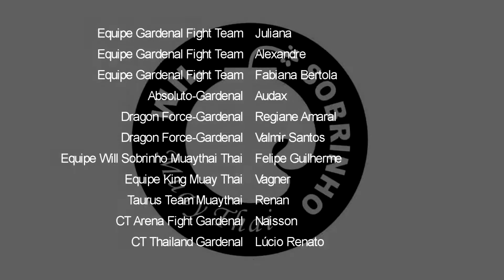SHF 13 - Lucas Gustavo(Chang Thai) X Mydson Deechai(Thai Parana)| 59 Kg